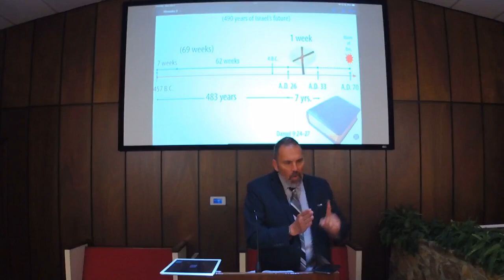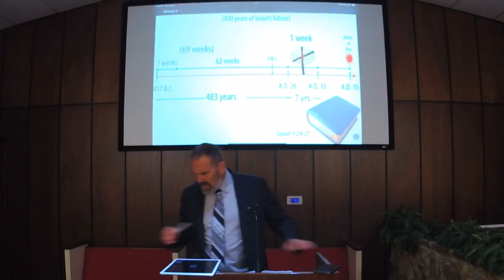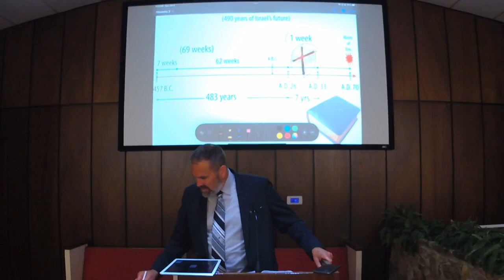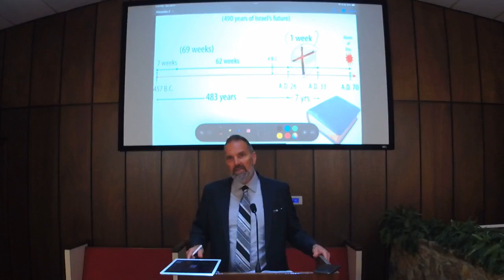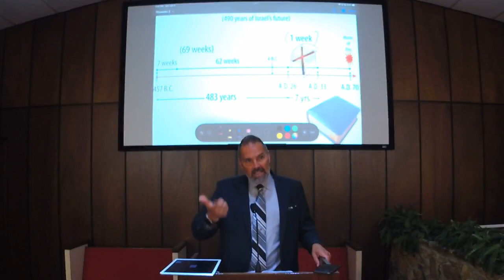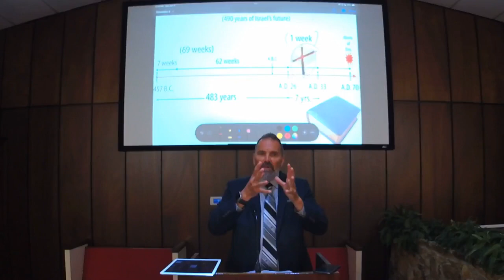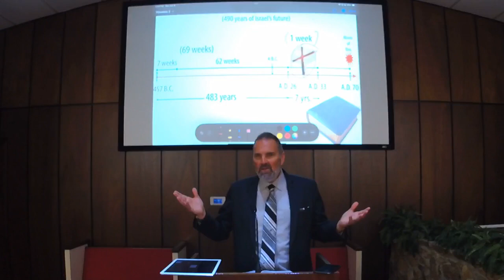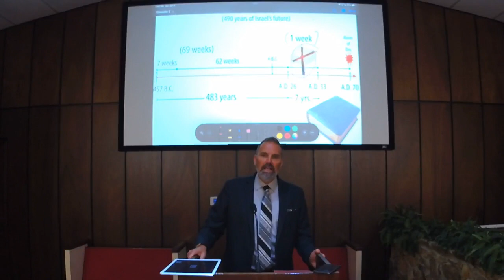Daniel's 70 weeks